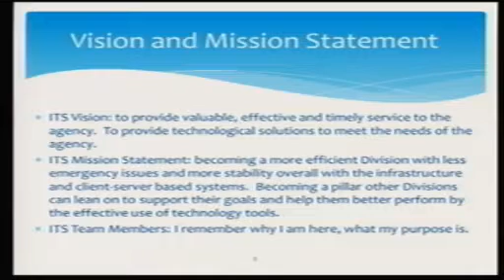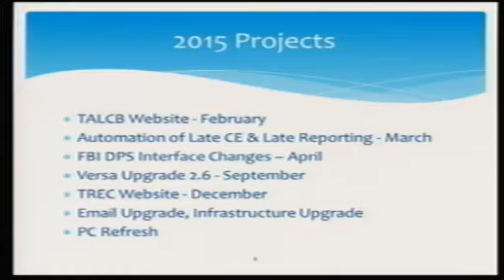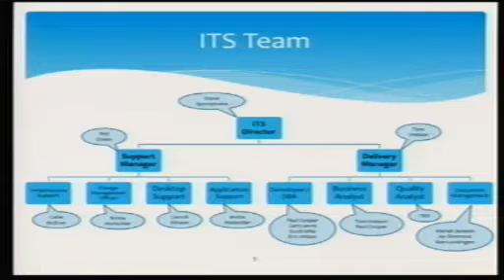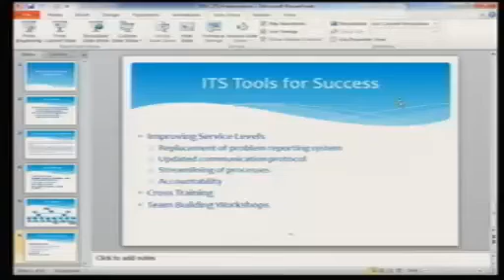Texas Real Estate Commission (TREC) Meeting 2.9.2015